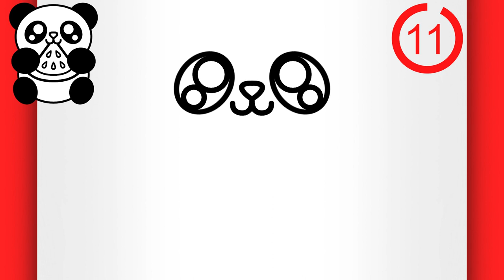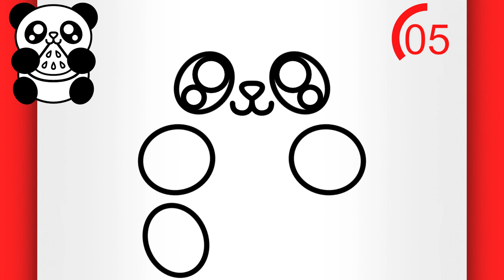HOW TO DRAW A PANDA BEAR (EASY) - Cute Panda Bear Drawing (EASY)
Welcome to one of my videos teaching cute drawings for beginners!

Don't you know how to make a panda bear? So watch this video till the end and see how do you draw a panda bear, because today I'm going to teach you how to draw panda bear to show you that drawing panda bear can be easy. Drawing a panda bear is a easy task. Draw a panda bear too and see what you can do after watching this lesson on how to draw a cute panda bear! This step by step drawing tutorial for beginners will not fail to teach you how to draw a cute panda bear face step by step.

In addition to this lesson teaching how to draw cute panda bear, you have many other lessons here on my channel teaching how to draw cute things (including more panda bear drawings and other easy cute drawings). Step by step drawing tutorials for beginners will definitely not end here.

I'm sure drawing bears will be a simple task with this drawing tutorial on how to draw a easy panda bear!